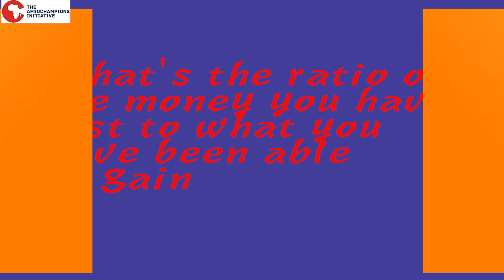AfroChampions Interview with Kris Senanu